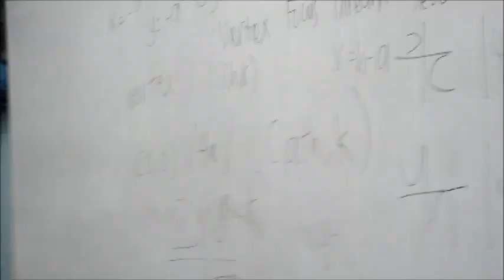The Conics Fnc by BLURRED LINES PRODUCTION